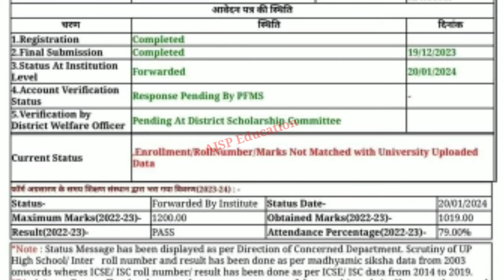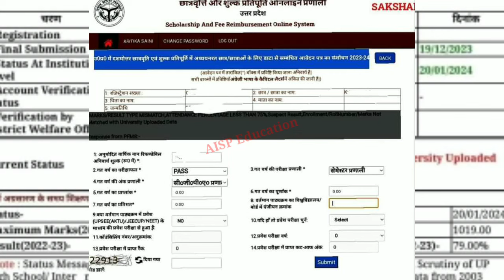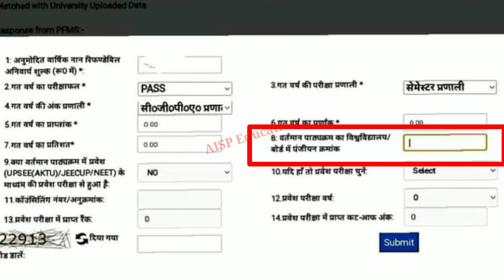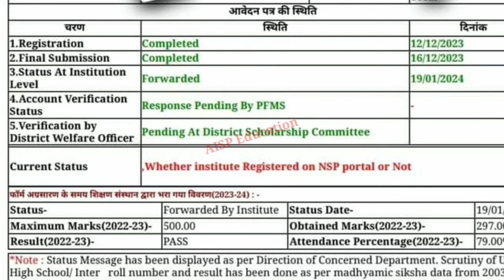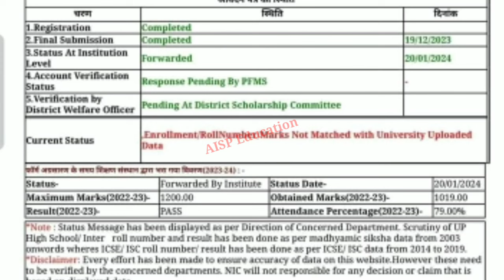UP Scholarship Status Enrollment Number/Marks Not Match 🤔//UP Scholarship Status Problem 2023-24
CONTENT COVER.